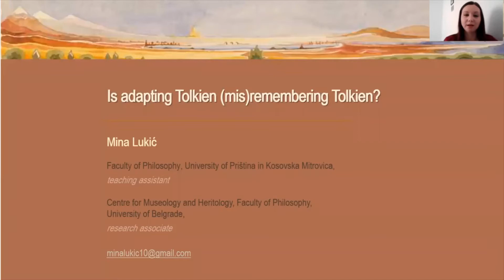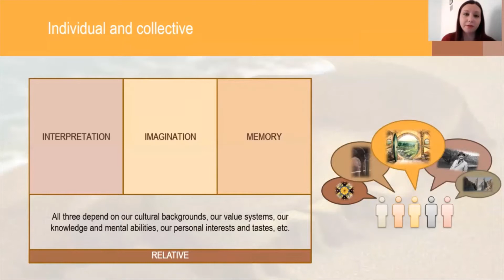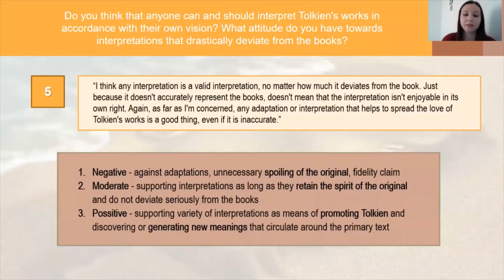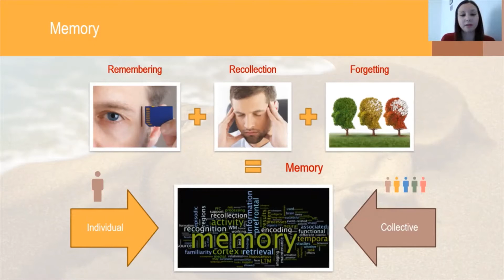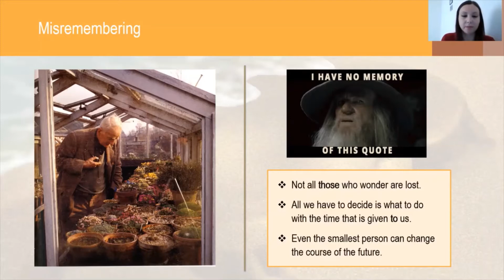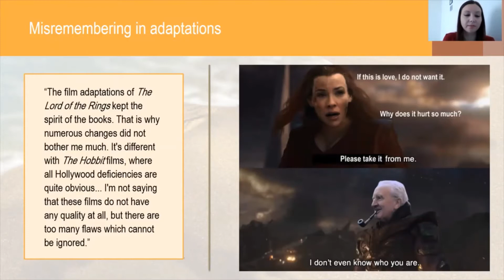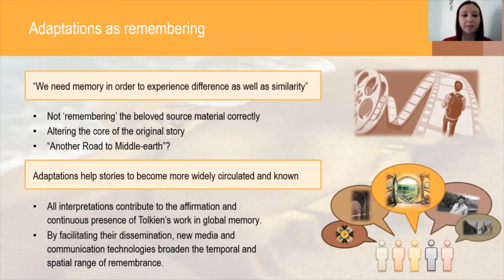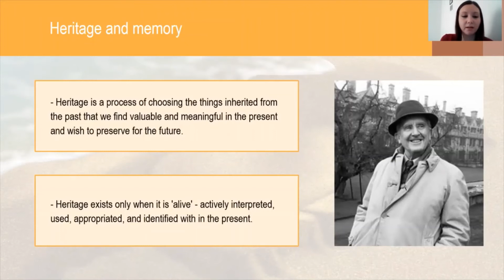Mina Lukic: Is Adapting Tolkien (Mis)Remembering Tolkien?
From The Tolkien Society Seminar 2020

ABSTRACT

The adaptations of Tolkien’s works shall be discussed as creative interpretive acts in the light of cultural memory phenomena and their global impact on the ways Tolkien’s world is imagined and remembered. Adaptations, appropriations and similar interpretive practices are actively contributing to the affirmation and continuous presence of Tolkien’s work in global cultural memory, especially proliferant in the era of New Media and participatory culture. The creative impulse of Tolkien aficionados and the influence of existing adaptations on their imagining of Middle-earth is analysed through a comparison of the results gained via 30 interviews and four surveys conducted during 2018 and 2019 with 2300 responses collected. The emphasis is put on film adaptations (the films directed by Peter Jackson and fan films Born of Hope and The Hunt for Gollum), in order to assess the ambiguities caused by the adapting process and the differences between verbal and visual media, as well as their overall significance in experiencing and remembering Tolkien’s fictional world.